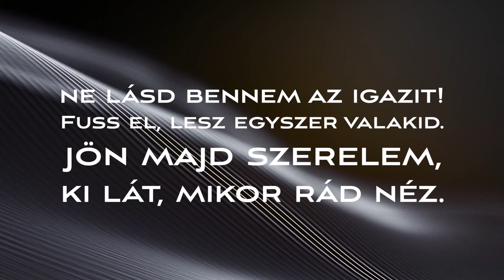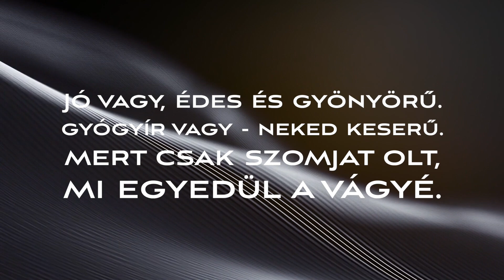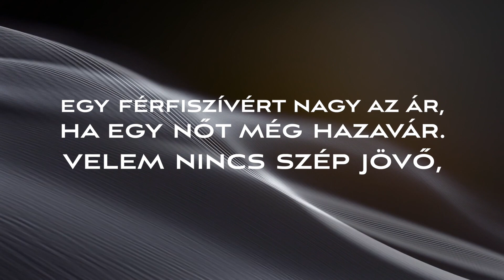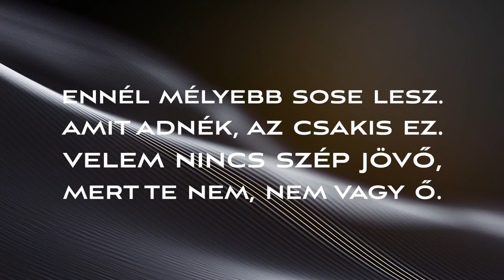NEMESVÁRI NORBERT - Légörvény /OFFICIAL LYRIC VIDEO/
Zene: Ember Péter
Szöveg: Szabó Ágnes

Ének, vokál: Nemesvári Norbert
Zongora: Ember Péter
Gitárok: Alapi István, Olicsek Ádám
Basszusgitár: Nógrádi Máté
Dob: Hirleman Bertalan

Légörvény

Jöhetsz. Látod, hogy akarom.
Lehetsz ébresztő tavaszom, védett szigetem.
De belehalsz, ha mást kérsz.

Ne lásd bennem az igazit!
Fuss el, lesz egyszer valakid.
Jön majd szerelem, ki lát, mikor rád néz.

Hagyd ezt a szökevényt!
A bajt, s örök légörvényt!
Csak téged tépne szét...

Mert te más vagy, mint Ő.
S én őt keresem.
Veled ébredtem fel,
de Őt ölelem.
Egy férfiszívért nagy az ár,
ha egy nőt még hazavár.
Velem nincs szép jövő,
mert te nem, nem vagy Ő.

Jó vagy, édes és gyönyörű.
Gyógyír vagy - neked keserű.
Mert csak szomjat olt, mi egyedül a vágyé.

Felkap, megpörget, melegít.
Eldob, eltűnik, kitaszít.
Nincs egy biztos pont, s ha van, az is másé.

Hát hagyd ezt a szökevényt!
Nem lehet tiéd.

Veled ébredtem fel,
de Őt ölelem.
amíg nincs más, csak Ő.

Bárcsak juthatnál közelebb!
Lennék szabadabb, s üresebb.
Mert ha nincs ez a szerelem, talán elfeledem...

Hogy te más vagy, mint Ő.
S még őt keresem.
Veled ébredtem fel,
de Őt ölelem.
Ennél mélyebb sose lesz.
Amit adnék, az csakis ez.